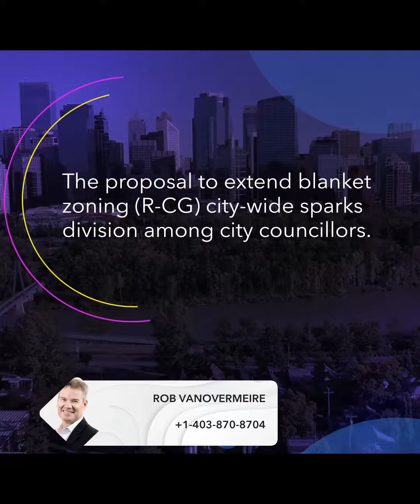Calgary's Bold Move: Affordable Housing Revolution